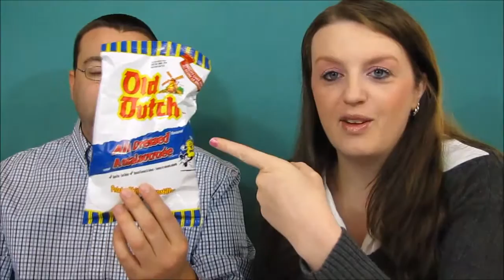Husband and Wife Try Canadian Snacks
We love trying new snacks and this time they are from our friends Jody and Matt. She sent us a few snacks to try that we just loved.